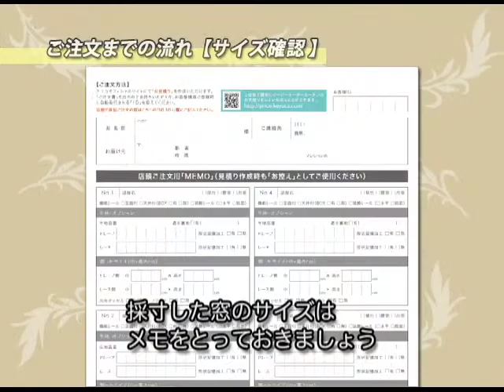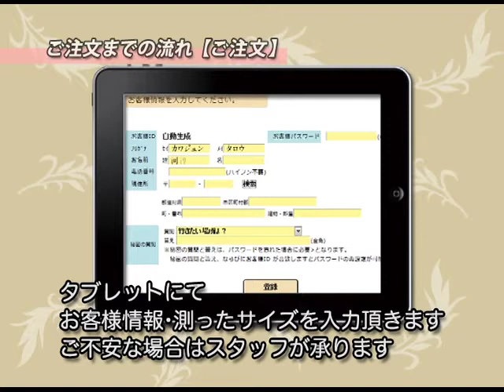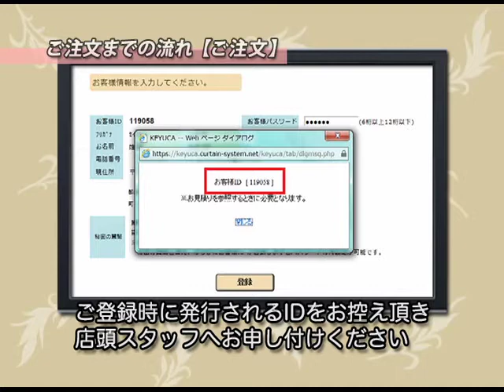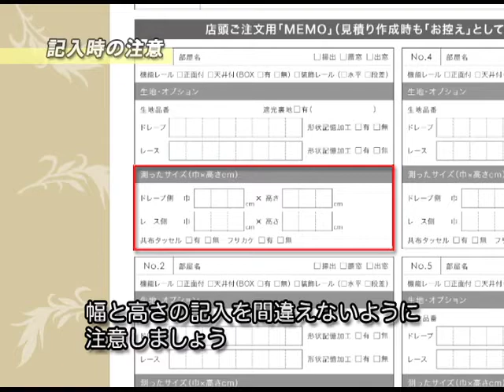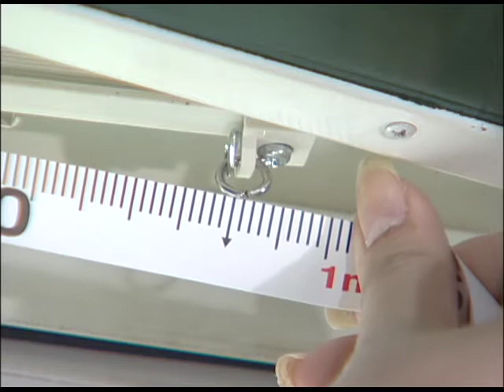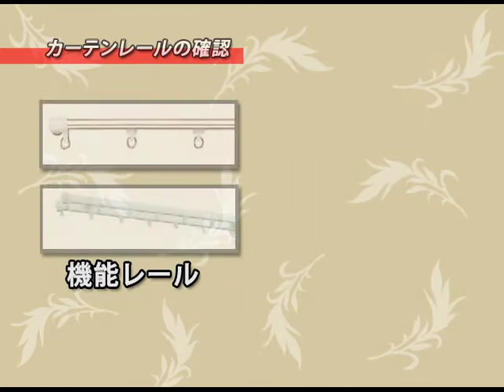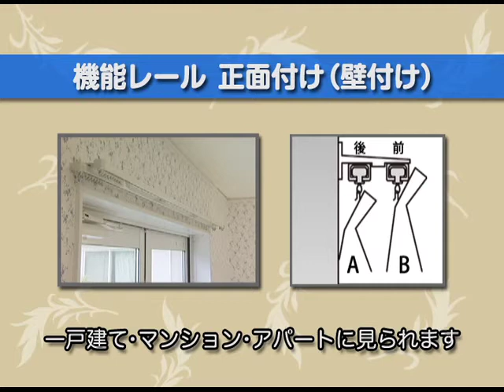インテリアショップ KEYUCA カーテン採寸方法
ケユカがお届けするカーテン採寸方法です。オーダーカーテンご購入の流れや、カーテンについても詳しく掲載していますので、ぜひご覧ください。